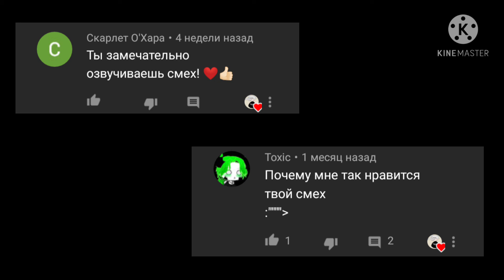ВИДЕО НА 500 ПОДПИСЧИКОВ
Ребята! Извените меня, что я не выпускала ролики! В данный момент я болею, но обещаю что через неделю будут комиксы. Хотя уже 528. Немножечко опоздал... ИЗВЕНИТЕ :') Всем спасибо и пока.